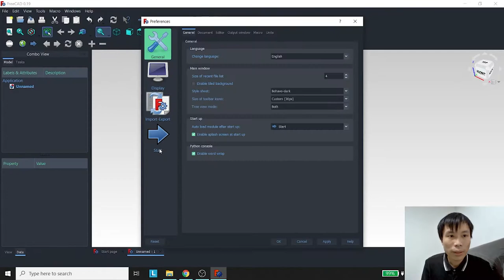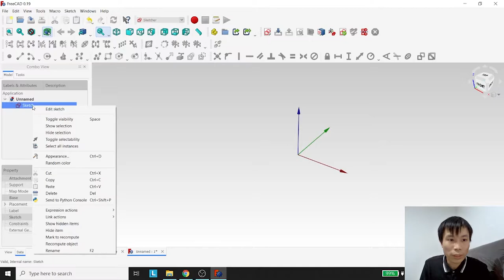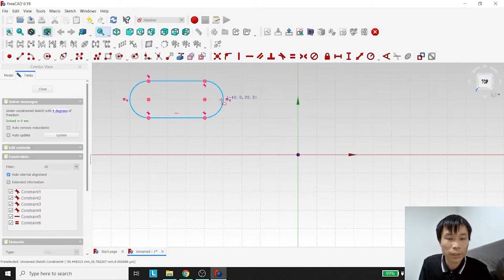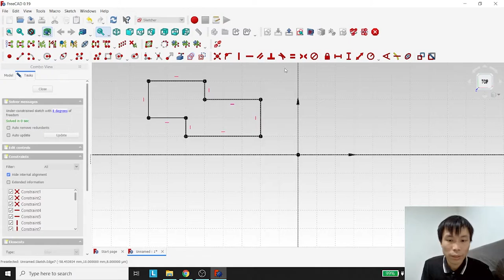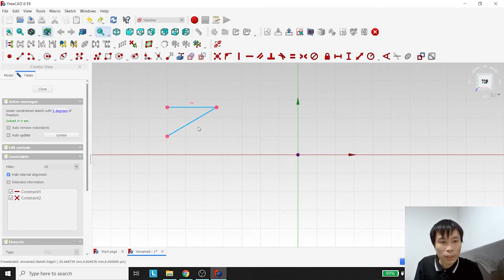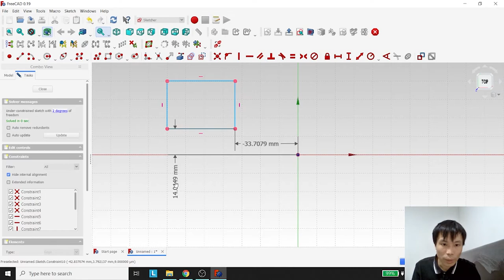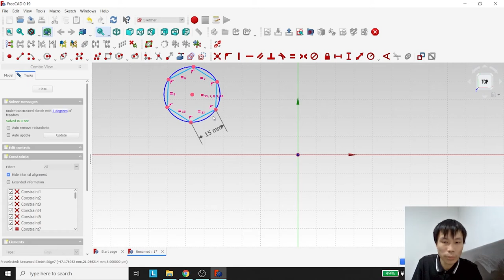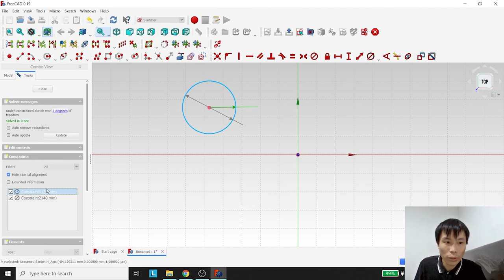PENGENALAN SKETCHER WORKBENCH PADA FreeCAD - TUTORIAL BAHASA INDONESIA - CADVLOG #2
PENGENALAN SKETCHER WORKBENCH + SETTING TAMPILAN PADA FreeCAD -  TUTORIAL BAHASA INDONESIA - CADVLOG #2

Hallo semuanya
Di video kali ini kita akan membahas seputar sketcher workbench pada FreeCAD yang dapat teman-teman gunakan untuk mendesain sketsa 2D part sebelum dibentuk menjadi 3D part.

Timestamps:
0:00 Merubah tema FreeCAD
2:55 Merubah tampilan part (Shade / Line Color)
3:16 Merubah tampilan sketcher (Add Grid, Line / Vertex / Cursor Crosshair Color)
4:16 Pengenalan interface workbench sketcher
4:35 Sketcher geometries (Point, Line, Rectangle, Circle, Polyline, etc.)
11:01 Construction mode
13:21 Geometric constraints (Coincident, Tangent, Perpendicular, etc.)
19:12 Dimensional constraints (Distance, Radius, Diameter, Angle, etc.)
24:17 Reference Constraint